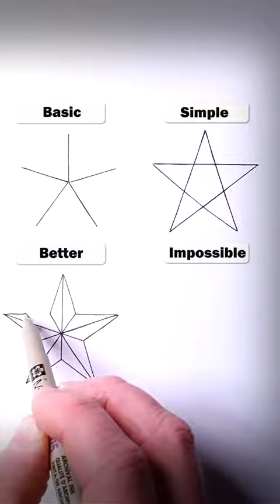satisfying and easy ways to draw